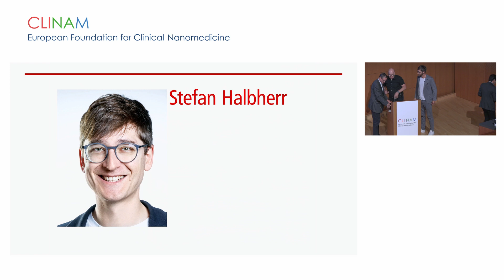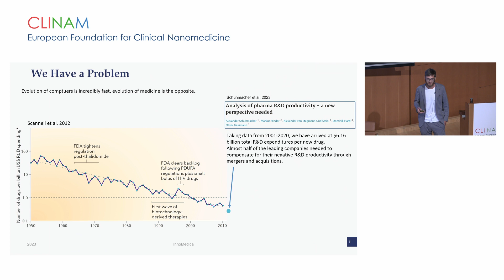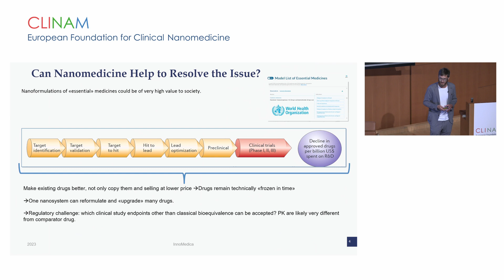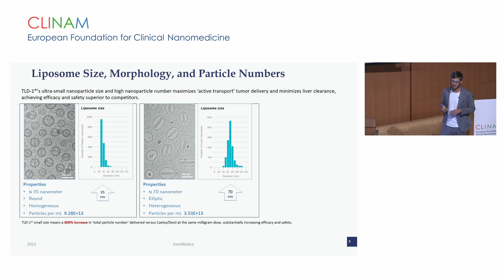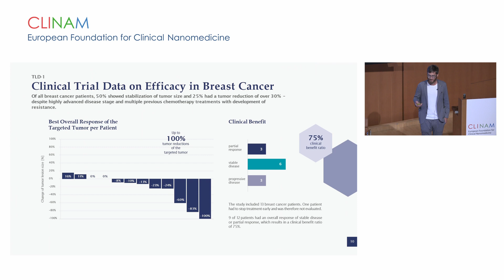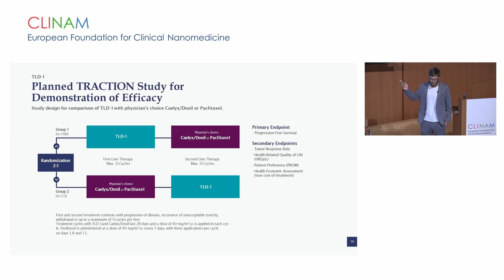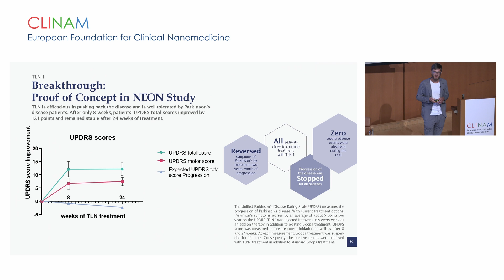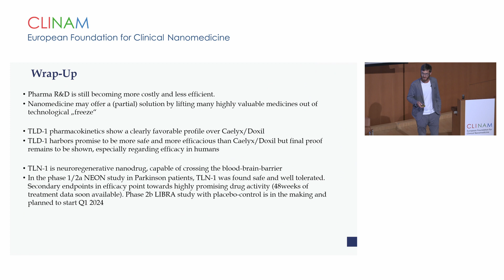25 3 Stefan Halbherr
Breaking Barriers with Nanomedicines: Phase 2a Applications in Oncology and Neurology from a Science-Entrepreneur Perspective